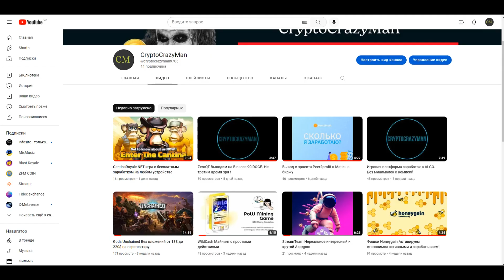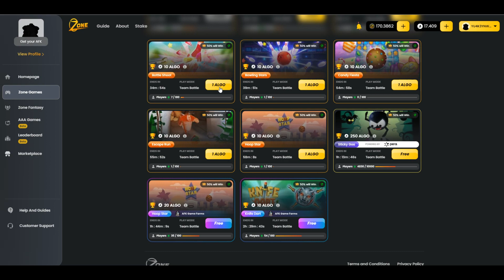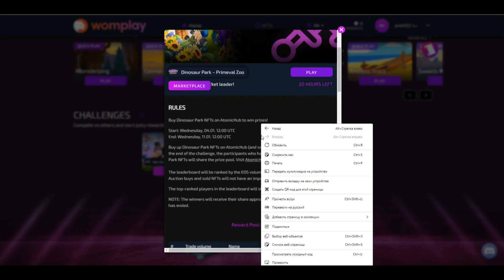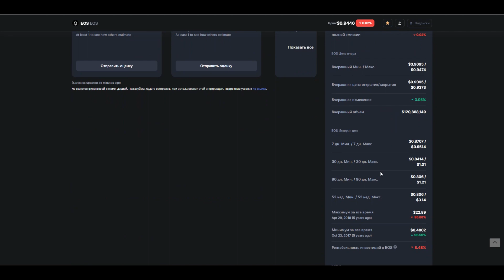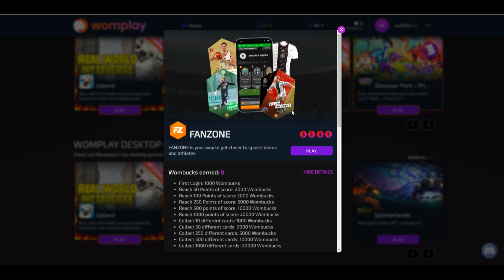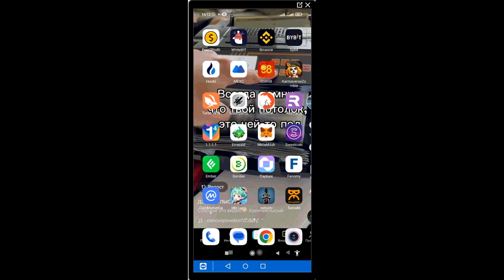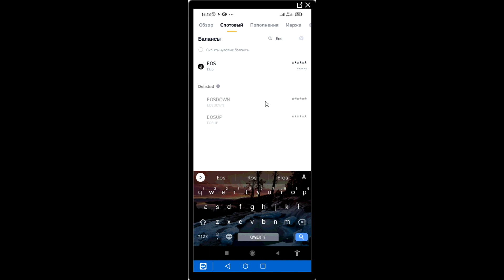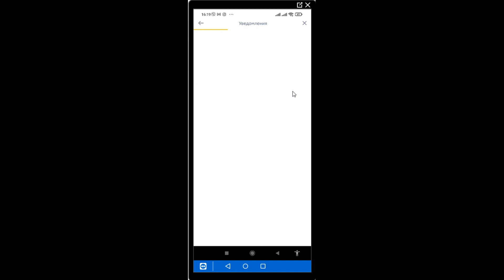Игровая площадка Womplay платит в монете EOS и можем получать NFT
Подарочный код при регистрации R5AY3W